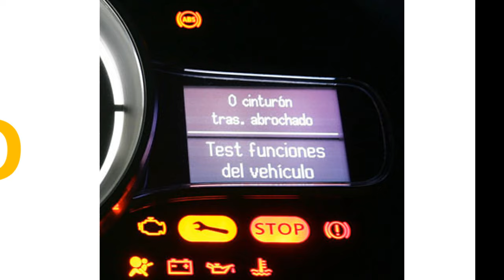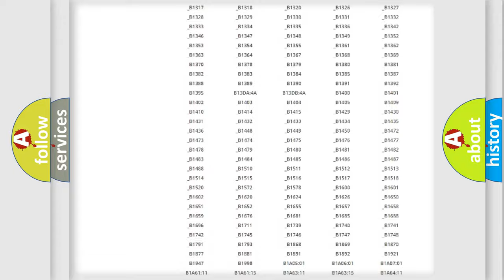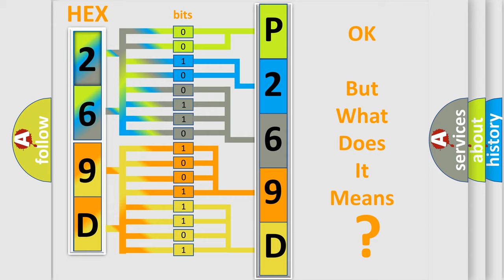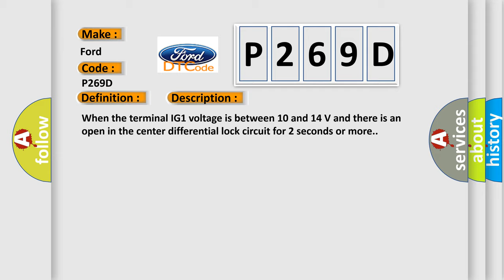DTC Ford P269D Short Explanation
Contents:
0:21 Basic DTC analysis according to OBD2 protocol standard.
1:48 Insight into programming
2:58 A diagnostically understandable description of the Diagnostic Trouble Code
3:05 Basic error definition

Make:
Ford
Code:
P269D
Definition:
Center Differential Lock Circuit
Description:
When the terminal IG1 voltage is between 10 and 14 V and there is an open in the center differential lock circuit for 2 seconds or more.
Cause:
 Center differential lock switch Center differential lock switch circuit Four wheel drive control ECU